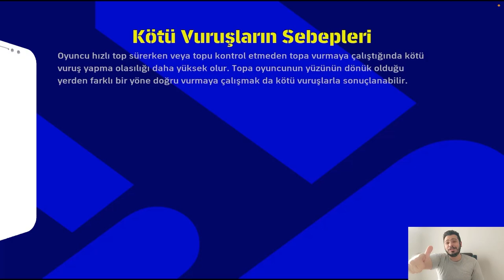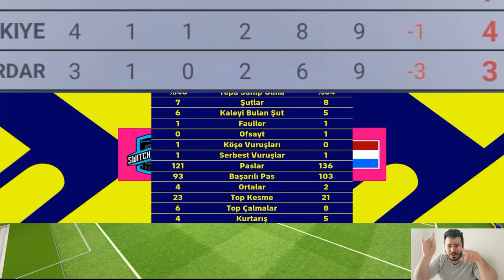EPİCLERİMİ SİLMEK İSTEMİYORUM / EPİC SİLME LİGİ [ EFOOTBALL 2023 MOBİLE ]